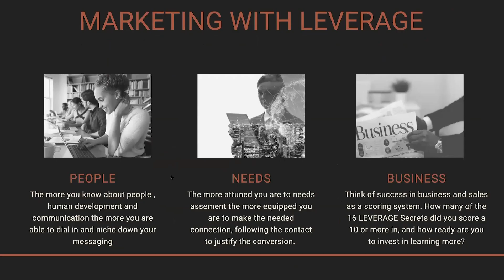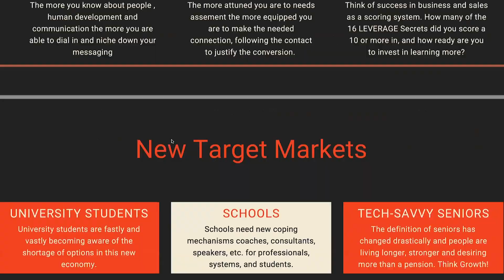MARKETING WITH LEVERAGE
This episode: Shaan shares the importance of teaching something that you know. When you teach something that you know, it has a stronger possibility of reaching your intended target audience. If you want to learn more about Shaan Rais and the Brand, follow him on all business media. He and his team look forward to serving you to the highest level possible.

Join Us Live Every Saturday at 8am EST on Facebook Live for "Breakfast With The Brand"